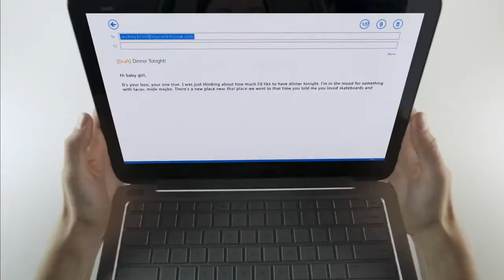My Windows 8.1